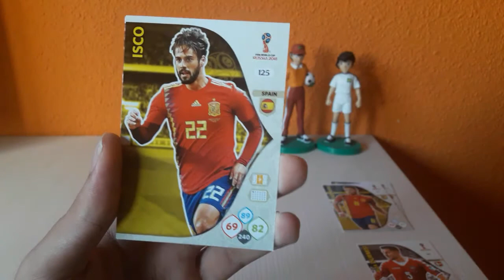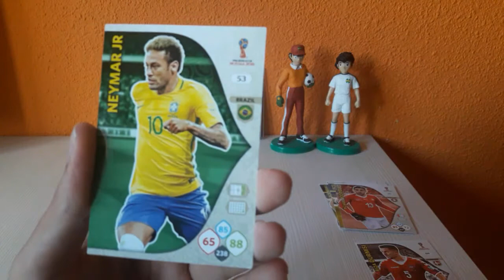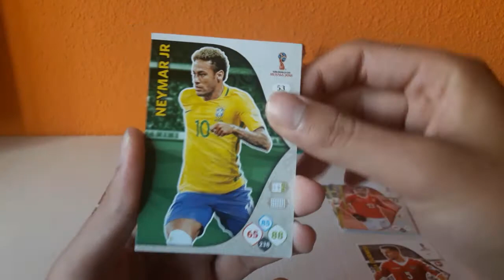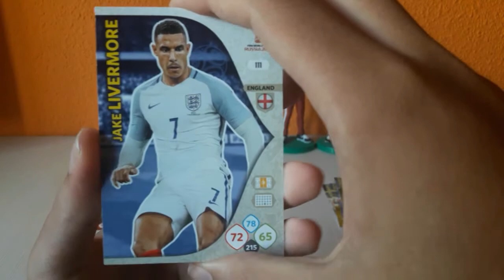ÚLTIMA JORNADA!!! VS DANTCROMOS | JORNADA 4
PARTICIPANTES